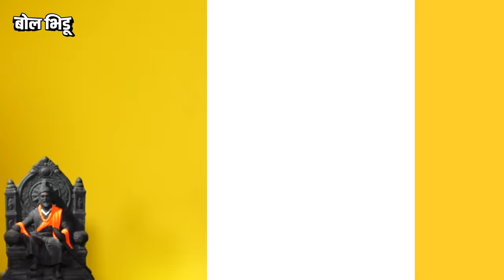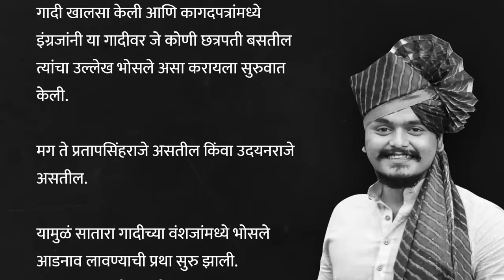छत्रपती उदयनराजे भोसले आणि संभाजीराजे छत्रपती, असा फरक का असतो ? छत्रपती आणि भोसले आडनावाची गोष्ट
राज्यसभेची निवडणूक, उमेदवारी, नव्या पक्षाची घोषणा या सगळ्याच मुद्द्यांवर वेगवेगळ्या चर्चा पाहायला मिळतायत आणि केंद्रस्थानी आहेत, संभाजीराजे छत्रपती. पण संभाजीराजे छत्रपती असोत किंवा उदयनराजे भोसले हे छत्रपती शिवरायांचे वंशज बातम्यांच्या केंद्रस्थानी असण्याची ही पहिलीच वेळ नाही. उदयनराजे आपलं नाव 'श्रीमंत छत्रपती उदयनराजे भोसले' असं लावतात, तर संभाजीराजे आपलं नाव 'युवराज संभाजीराजे छत्रपती' असं लावतात. दूसरी गोष्ट म्हणजे उदयनराजे भोसले यांचं 'भोसले' आडनाव आपल्याला ऐकायला मिळतं, पण 'संभाजीराजे भोसले' असं नाव कधीच ऐकायला का मिळत नाही..? यामुळेच छत्रपती आणि भोसले या दोन आडनावांची गोष्ट या व्हिडीओमधून जाणून घेऊयात.

Udayan Raje puts his name as 'Rich Chhatrapati Udayan Raje Bhosale', while Sambhaji Raje puts his name as 'Yuvraj Sambhaji Raje Chhatrapati'. The second thing is that we hear the last name of Udayan Raje Bhosale 'Bhosale', but why we never hear the name 'Sambhaji Raje Bhosale' ..? This is why let's learn the story of two surnames Chhatrapati and Bhosale from this video.